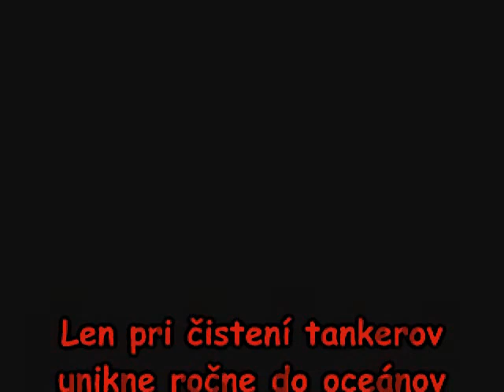ASV - Takto to má byť?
UPOZORNENIE!

Video nie je vhodné pre citlivé povahy a maloletých!